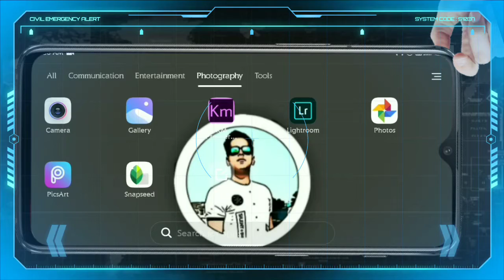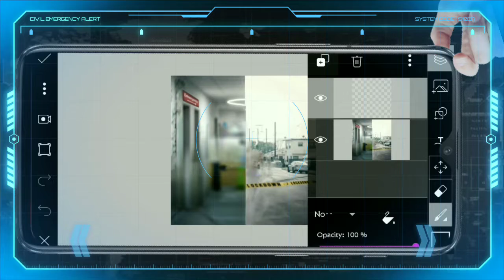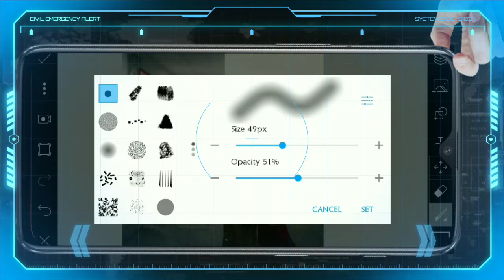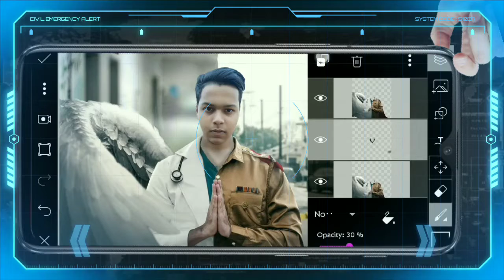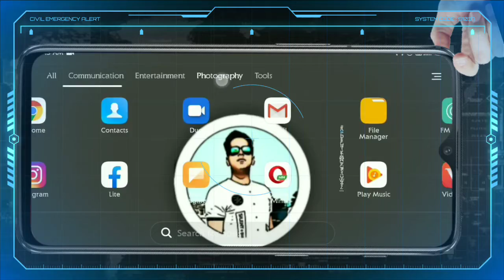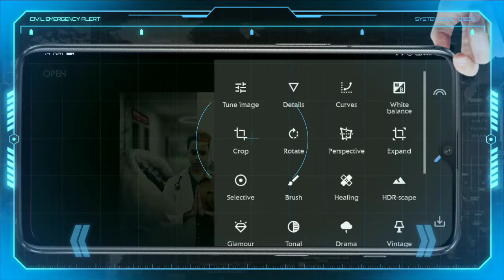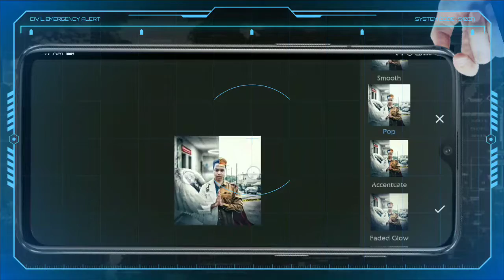VIJAY MAHAR|THE HEROS CONCEPT|PICSART + SNAPSEED EDITING TUTORIAL| MR DEVIL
Hi there! New to [mr devil]? If so, here's what you need to know -- I like [gaming, photo editing, status video] a LOT, so I use this channel to explore X, Y, and Z, to help you for enjoying.

Join our growing channel

      []Dêvíl^Årmy[]